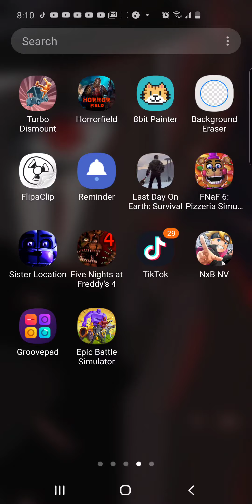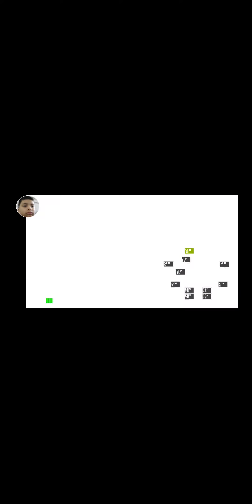WE STILL DIDNT BEAT IT